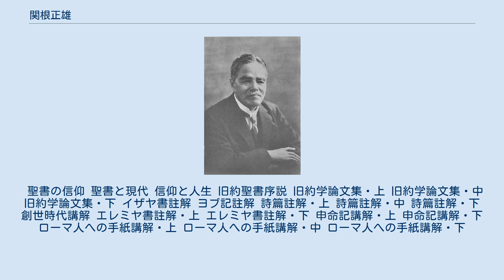関根正雄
関根 正雄（せきね まさお、1912年8月14日 - 2000年9月9日）は、キリスト教無教会主義の伝道者、旧約聖書研究者。
 東京生まれ。
国文学者の関根正直は父。
仏文学者の関根秀雄は兄、国文学者の関根慶子は姉、東京大学名誉教授で旧約学者・倫理学者の関根清三は息子。
ヨーク大学教授で経済学者の関根友彦は甥。
 東京帝国大学法学部および文学部卒業。
大学時代18歳の時に内村聖書研究会のペテロ組に入会を許され、内村鑑三の薫陶を受ける。
1939年から1945年までドイツに留学、旧約の神についての論文で神学博士。
1949年、塚本虎二から独立してキリスト教伝道に従事する。
1964年、東京教育大学教授。
従来の聖書訳とは異なる、岩波文庫版の読みやすい旧約聖書の翻訳を提供した。
著作は『関根正雄著作集』全20巻にまとめられている。
 聖書の信仰 聖書と現代 信仰と人生 旧約聖書序説 旧約学論文集・上 旧約学論文集・中 旧約学論文集・下 イザヤ書註解 ヨブ記註解 詩篇註解・上 詩篇註解・中 詩篇註解・下 創世時代講解 エレミヤ書註解・上 エレミヤ書註解・下 申命記講解・上 申命記講解・下 ローマ人への手紙講解・上 ローマ人への手紙講解・中 ローマ人への手紙講解・下